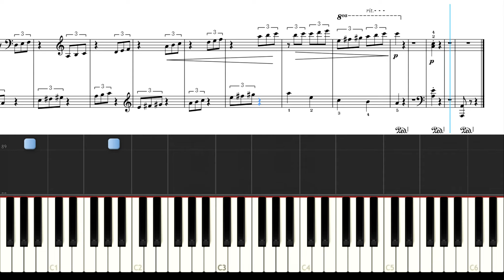【なだれ】アバランシェ 第2番 S.ヘラー作曲 L’Avalanche No. 2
ヘラー作曲　25の練習曲「2.なだれ」Op.45-2
25 Melodious Studies 2.L'avalanche Op.45-2
ハンガリーのピアニストでありながら作曲家であったステファン・ヘラーの練習曲の中からの1曲。
右手と左手の関係性は比較的単純なので、ブルグミュラー程度のレベルがあれば練習は可能です。
発表会映えするお勧め曲です♪